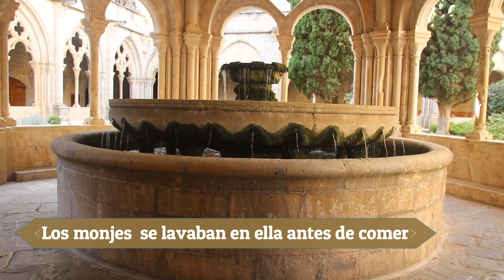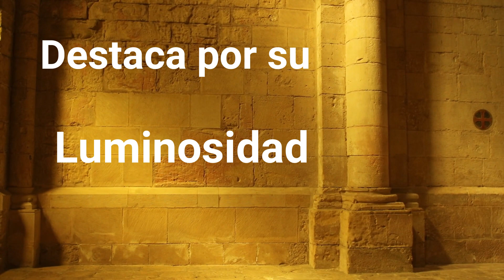Descubriendo el Monasterio de Poblet, por Gildete RC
Descubre el Monasterio Cisterciense de Poblet, y los secretos que encierra.